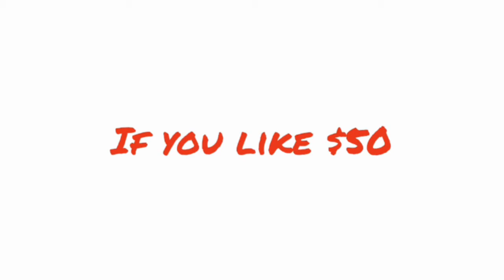Warner Bros pictures/Morgan creek/Regency enterprises | Logo mashup | Ep 15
A mashup between Warner Bros pictures, Morgan creek & regency enterprises.